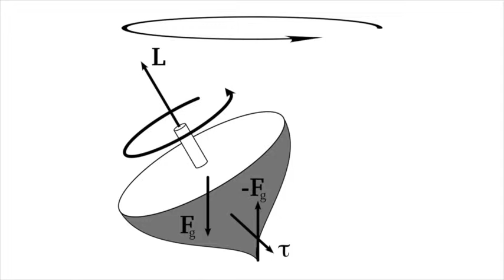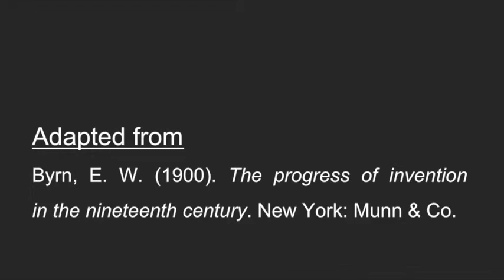Nineteenth century bicycles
Listening task. Includes an adapted excerpt taken from Byrn, E. W. (1900). The progress of invention in the nineteenth century. New York: Munn & Co.
Tomás Costal Criado (UNED).